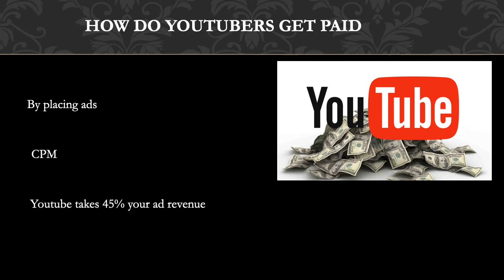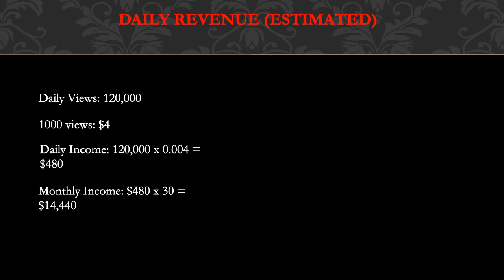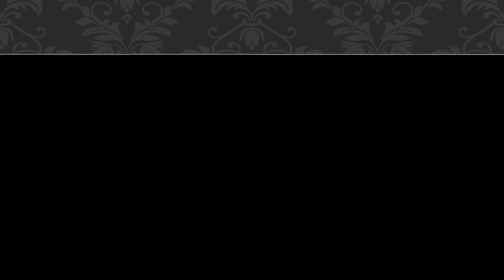How much A Foreigner in the Phillipines makes on Youtube